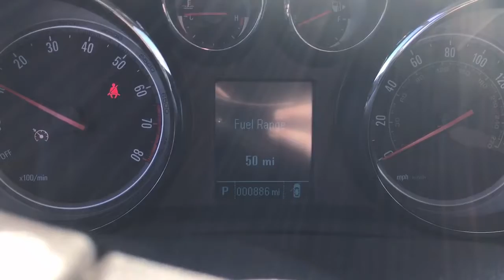2016 Buick Encore